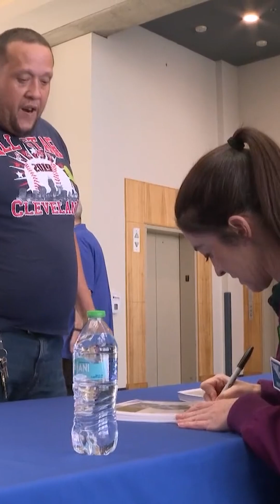How a childhood visit to Cleveland helped inspire Dr. Norah Patten, Ireland's first astronaut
Dr. Norah Patten feels right at home at the Great Lakes Science Center inspiring the next generation, even though her real home is thousands of miles away.

Patten is set to become Ireland's first astronaut on a research space flight planned for 2026. She says her journey began with a childhood visit to Cleveland.